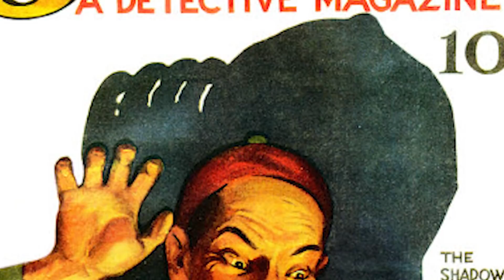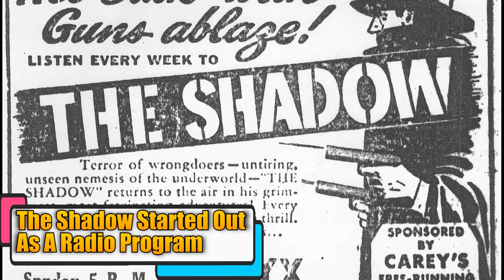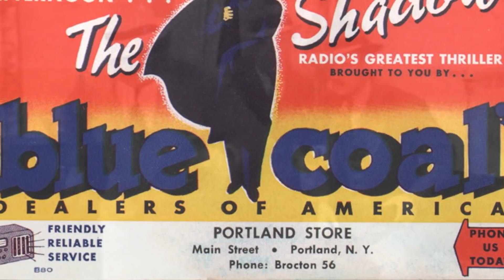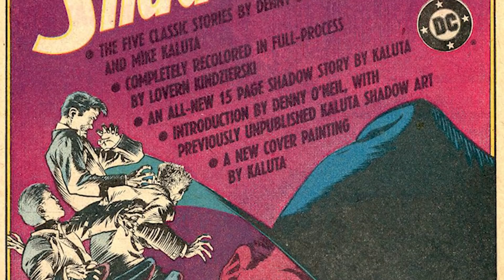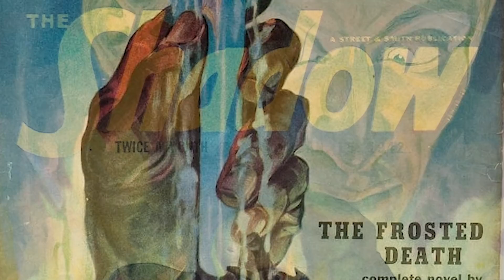The Shadow Origins - Dark Forgotten Pulp Superhero - True Predecessor Of Batman - Explored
Who knows what evil lurks in the hearts of men? The Shadow knows! Well, the first appearance of The Shadow is as mysterious as this quote of his as is the character himself. On July 31st, 1930, a discreet narrator of a radio program called Detective Story Hour introduced himself as ‘The Shadow’ in a sinister voice. As the character gained popularity, a publication named Street and Smith hired Walter B. Gibson to create a character that matches the narrator’s name and voice. His first appearance on print media came on on April 1st, 1931, in the story named The Living Shadow. As a character, The Shadow is a master of disguise, an expert gunslinger, but he also possesses powers like telekinesis and hypnosis. He used disguises to fight crime and criminals in and around New York while taking help from several sidekicks. He was born as Kent Allard and went on to become a remarkable airforce pilot during World War I. By a happy mistake, he crash-landed in the jungles of South America, where he found a city of gold and made a fortune for himself. After learning several ancient skills from a master, he faked his death and started to assume the identities of other men, the most significant of which was of a man named Lamont Cranston. Furthermore, he has the hypnotic ability to make himself completely invisible to other people, by altering their thoughts and perceptions. He’s a skilled marksman and martial artist with the most advanced physique and physical strength and is basically in the best shape humanly possible. Apart from using his mind and body for hunting criminals, he uses a pistol and a Thompson .45 Submachinegun. In 1994, Alec Baldwin starred in The Shadow as its protagonist.

0:00 Intro
2:45 The Shadow Started Out As A Radio Program
4:15 The Shadow Illuminating The Print Media
6:47 The Shadow and Batman
7:25 The Shadow Origin
8:55 What Was The Ring Used By Shadow?
9:24 Live-Action Adaptations Shadow film shorts (1931–1932)
10:19 The Shadow Strikes (1937)
10:48 International Crime (1938)
11:14 The Shadow (1940)
12:04 The Shadow (1994)
16:33 Unsuccessful Attempts TV series
17:07 Sam Raimi’s Unmade Shadow Feature Film